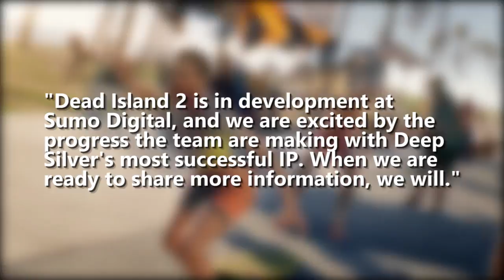Dead Island 2 still in development, says Deep Silver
Dead Island 2 has certainly been through the ringer, but it's still in development. The game was first revealed at E3 2014 and slapped with a Spring 2015 release window, but was delayed until 2016 after the developers "didn't reach the goal" they had set out to achieve.

Shortly after the delay,  the developer (Yager) and publisher (Deep Silver) parted ways, then Yager shut down, which lead developer Sumo Digital to pick up the work on Dead Island 2. As of November 2016, the game was reportedly making "fantastic progress" at Sumo Digital.